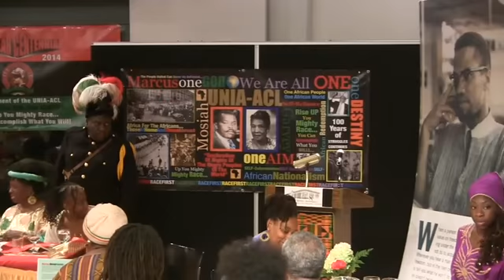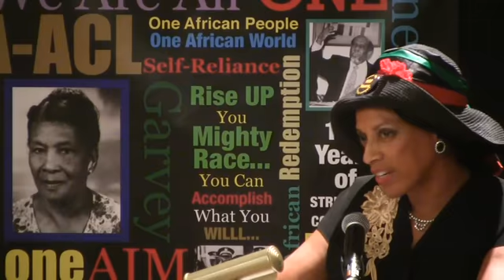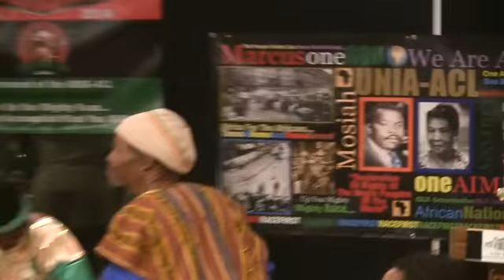UNIA Centennial Red Black Green Banquet Part 3